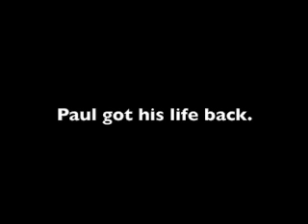Safe Connect Plus Product Testimony - Paul Ritter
Safe Connect Plus Testimony